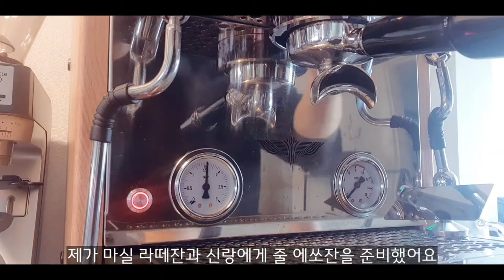home cafe vlog : americano | hand drip | strawberry milk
H  O  M  E     C  A  F  E

. ice americano
. cafelatte
. strawberry milk

@ elrocio zarre v2.